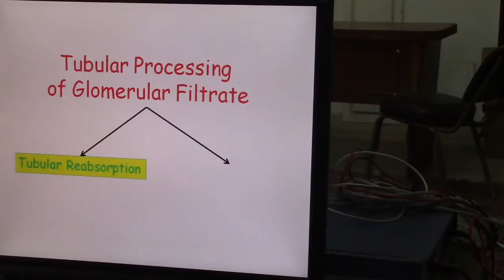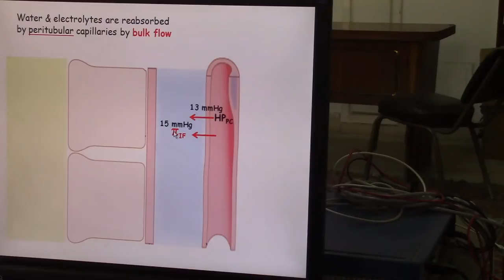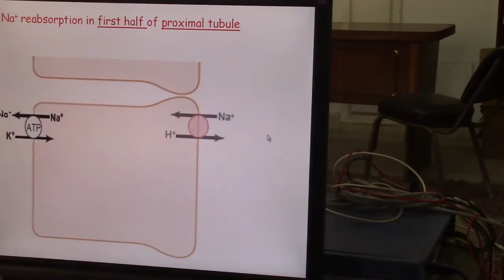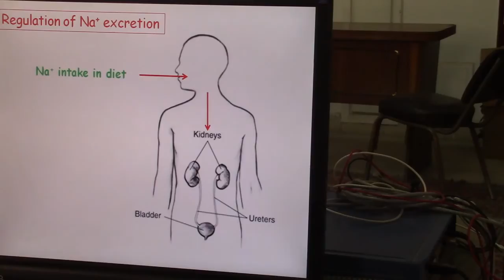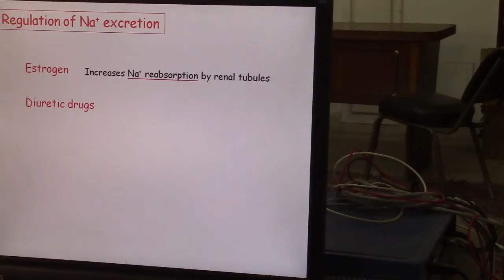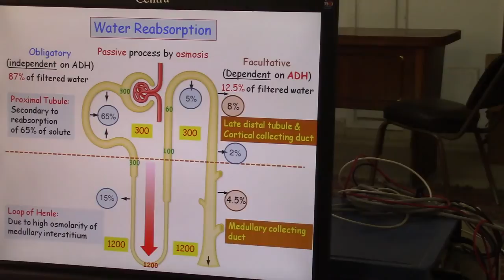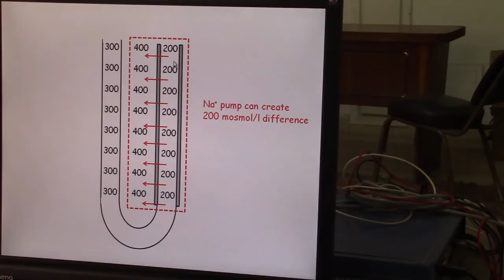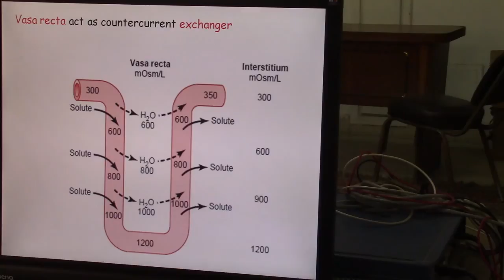[Kidney] Dr.Hani Gamal (Tubular processing till Vasa recta)